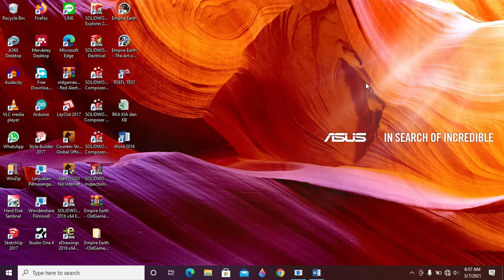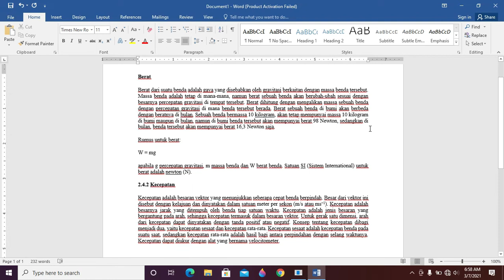cara mengatur tulisan rata kanan kiri pada microsoft word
tutorial mengatur tulisan rata kanan dan kiri pada ms word
trik cepat dan mudah atur tulisan rata kanan dan kiri pada ms word 2016
tips tercepat dan termudah pengaturan justify pada ms office word
teknik paling gampang membuat tulisan file pada word menjadi rata kanan dan kiri
cara buat tulisan skripsi jadi rata kanan dan kiri pada word 2013
cara menjadikan tulisan makalah menjadi rata kanan kiri dengan pengaturan justify pada word 2010
cara mengatasi masalah pengaturan tulisan font dan paragraf di file artikel menjadi rata kanan dan kiri